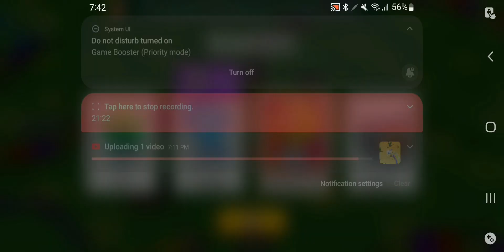snake Rivals gamer 🎮 part 48#JDGAMERGLOBAL